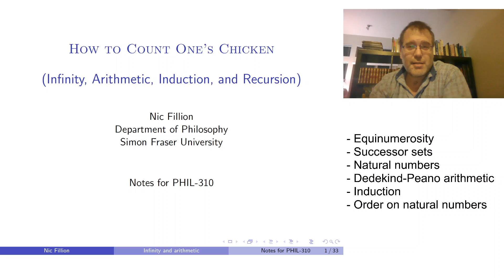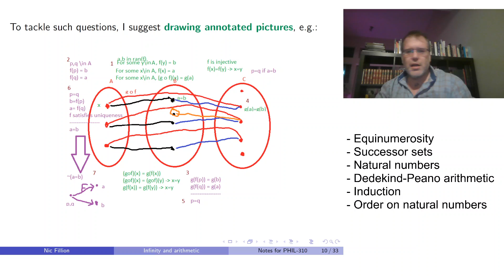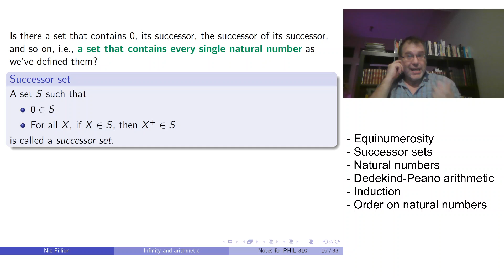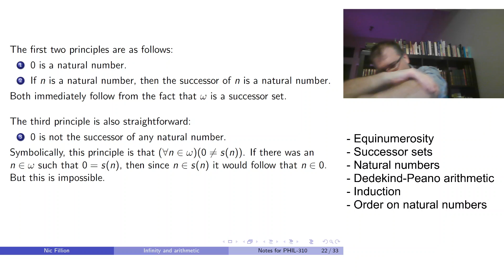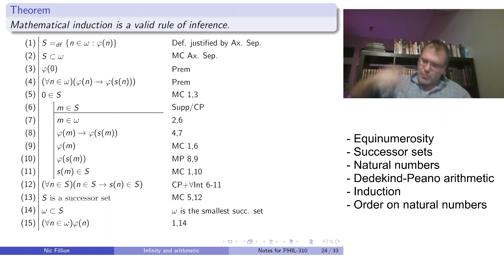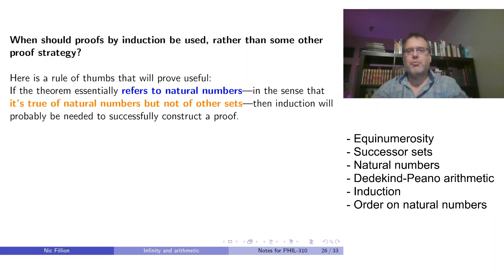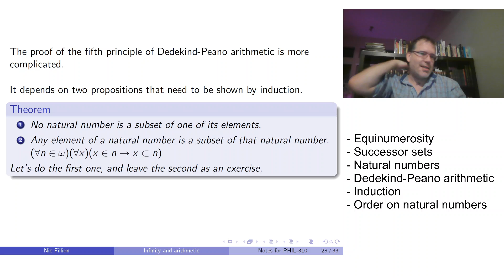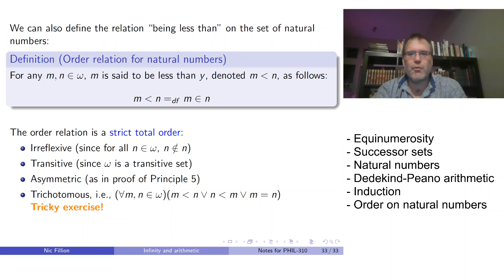Axiom of infinity and Dedekind-Peano arithmetic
Video lectures for the online part of the course Philosophy 310: Logic, Proofs, and Set Theory.